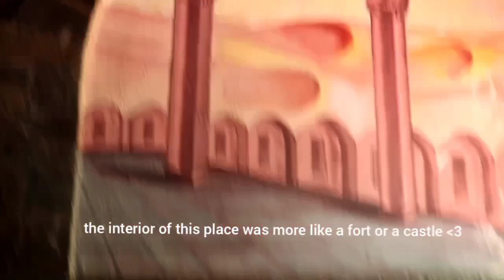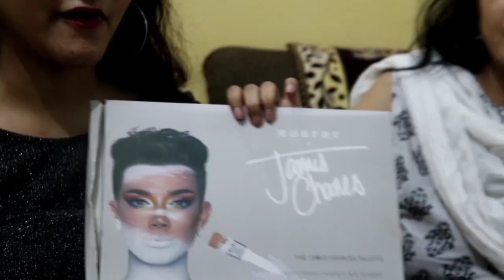BIRTHDAY VLOG!! Rupali's 23rd birthday♡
hi guys!! here's my 23rd birthday vlog♡ hope you'll enjoy watching it :)

SOCIALS

MUSIC